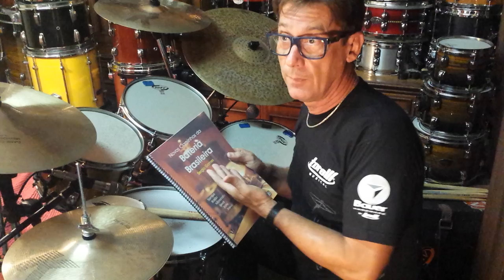Vanderlei dos Santos / Sérgio Gomes/ Baião Brazilian Rhythm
O livro do Prof e Maestro Sérgio Gomes, "Novos caminhos da bateria brasileira" mostrado pelo prof Vanderlei dos Santos.